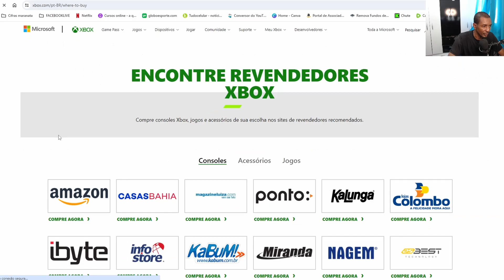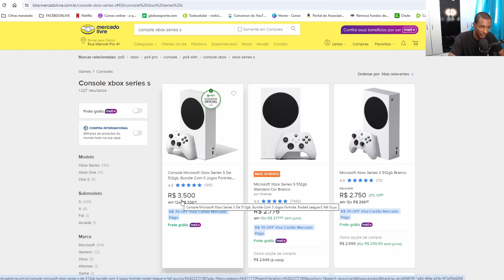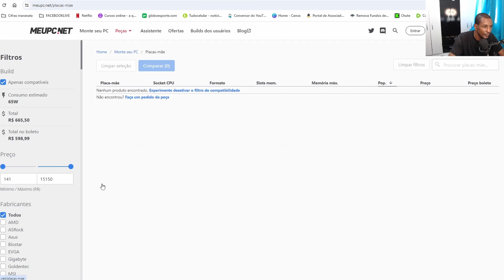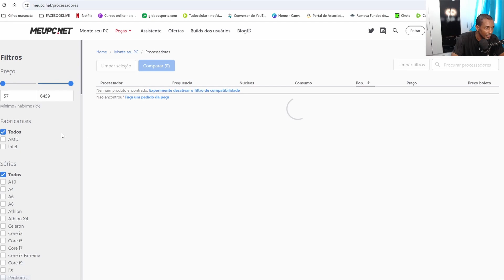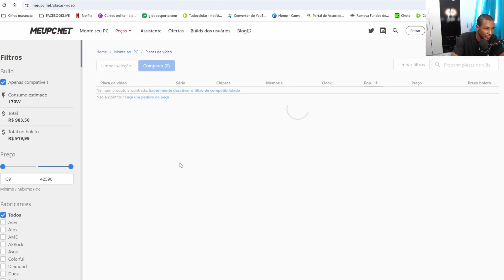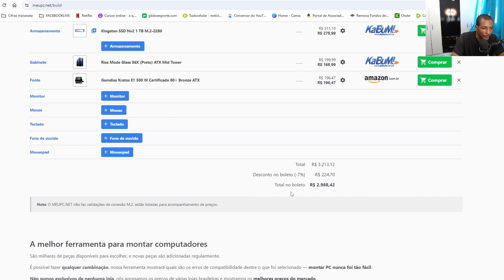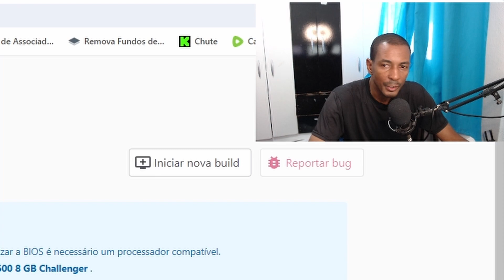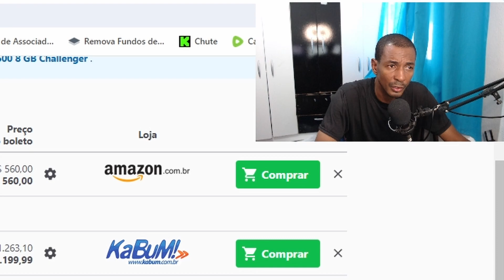COMPRAR UM XBOX SERIES S DE 3,600 REAIS OU UM PC GAMER BOM???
CARLOS OLIVEIRA